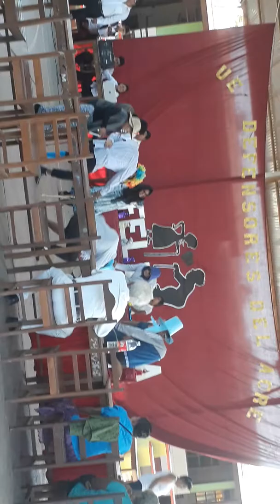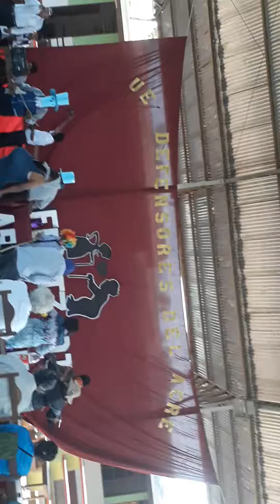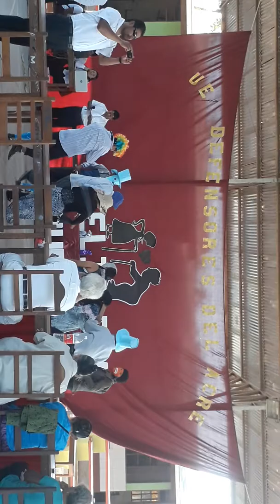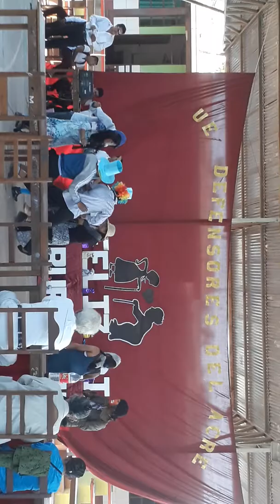FELIZ DIA DEL ADULTO MAYOR COLEGIO SECUNDARIO DEFENSORE DEL ACRE(2)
Festejando el dia del adulto mayor con todos los abuelitos de nuestros estudiantes una nueva experiencia vivida con la comunidad estudiantil. COBIJA-PANDO-BOLIVIA